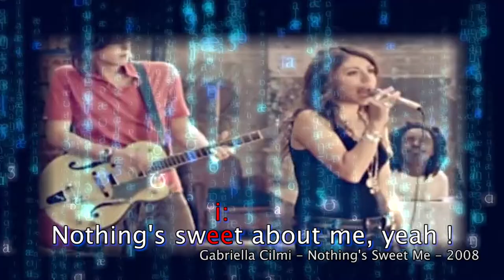Prononce t-on swét ou swit shirt ? - PhoneTeacs #14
Bon, allez, ce coup-ci je réponds à la question, les anglais, pour parler de ce fameux vêtement, disent-ils swét ou swit shirt ?

~ Sources ~
Tous les éléments énoncés dans cette vidéo proviennent du livre :
La prononciation de l’anglais : Règles de phonétique et exercices de transcription par Richard Lilly et Michel Viel chez Hachette.